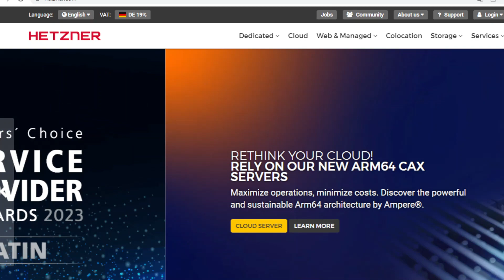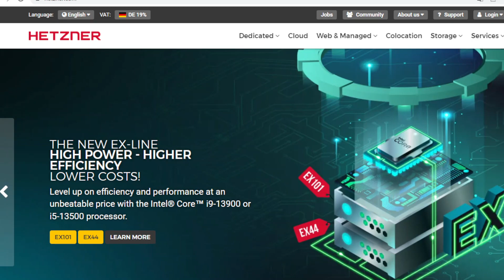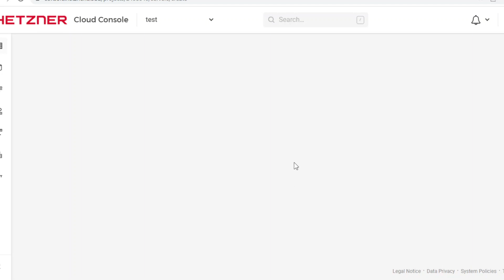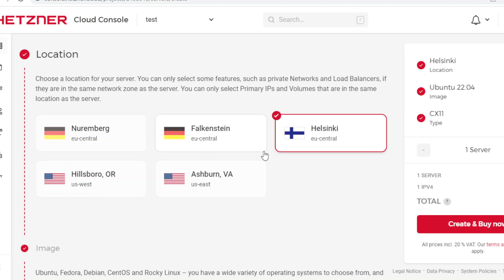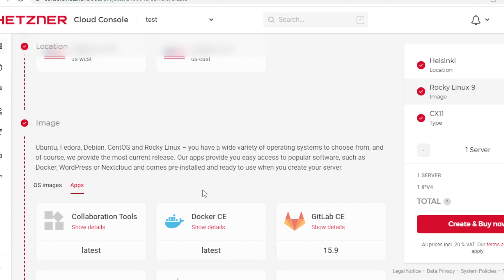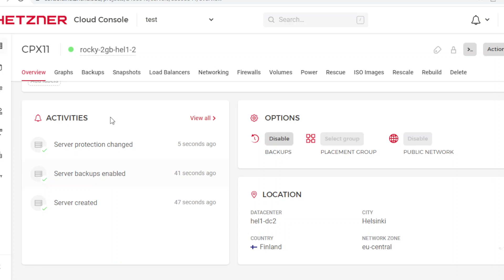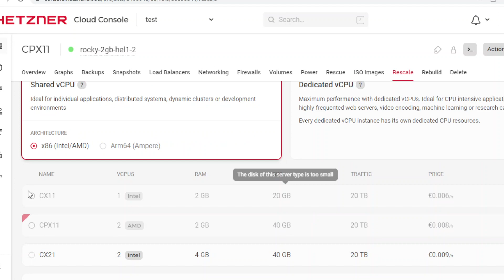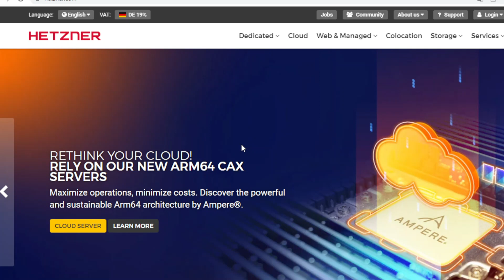Comment créer votre serveur VPS sur le cloud Hetzner - Testez gratuitement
Testez gratuitement le cloud Hetzner ( 20 € de crédits offerts) avec ce lien